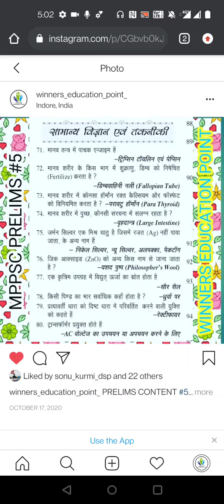HAPPY REPUBLIC DAY / 10 MOST IMP MCQs /mppsc sciencemcqs MP GK IN HINDI SCIENCE MCQ IN HINDI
HAPPY REPUBLIC DAY / 10 MOST IMP MCQs /mppsc

EcONOMICS TEST 2019देखिए PAPER 3 की लाइव टॉपर की कॉपी/MPPSC MAINS PAPER 3PART B TOPPERS NEW ANS COPY
mppsc mains,toppers answer booklet,mppsc makins new answer,mppsc mains new answer sheet,winners education point,toppers copy new patteran mppsc mains,mppsc mains 2019 live ans copy,mppsc mains notes in hindi,mppsc mains notes kaise banaye,mppsc mains notes in hindi free download,winners education point notes,dsp akansksha jain,mppsc maions polity 3 markers,history toppers copy mppsc mains,PAPER 3 PART B,ECONOMICS MPPSC MAINS PAPER 3 MODEL ANSWER COPY